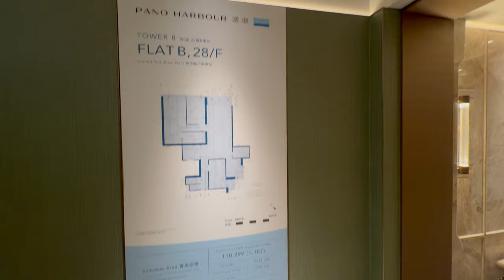啟德跑道區澐璟 1187尺海景三房套示範單位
📲62751636
WeChat：L87wong

1. 可搶先睇純粹單位的影片
2. 以後有再加⋯